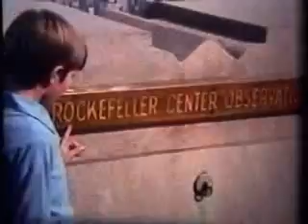View From the Top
My family was visiting NYC in the summer of 1977 and decided to see the city from the top of the World Trade Center (new buildings only open for three years) and from atop Rockefeller center.  I took some 8mm film while there and later made a short video for our family.  It's sobering to think that 12 years ago the WTC buildings were knocked down.